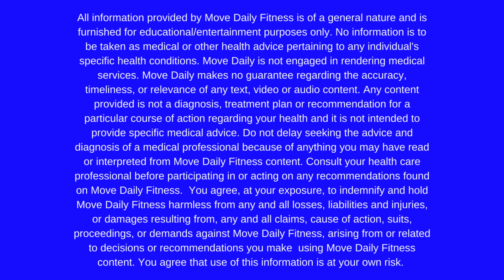48 Minute Full Body Strength by Muscle Group | No Repeat Workout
45 Minute Full Body Strength by Muscle Group - This is a good one today!  We are going to stay in the same muscle group for 4 exercises.  That way we get a little overload, without the repeat!

TRACK IT! LOSE IT. Calorie Deficit Weight Loss Program

FOLLOW ALONG!